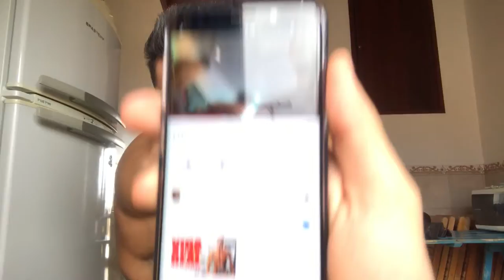vlog - Treino de POSES mens PHYSIQUE | Especial COPA DO MUNDO